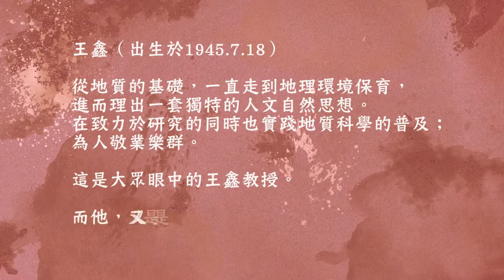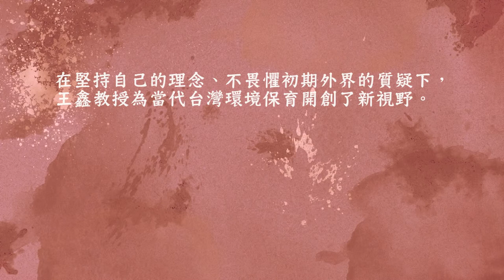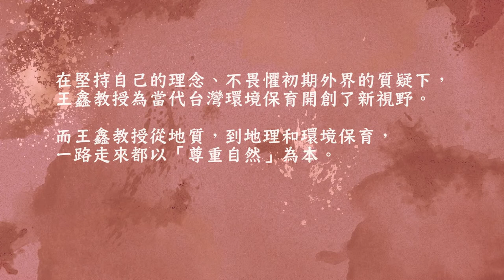【地質名人系列】王鑫 5-3